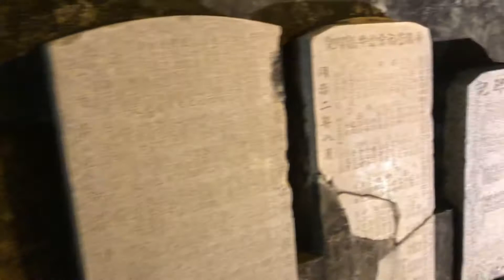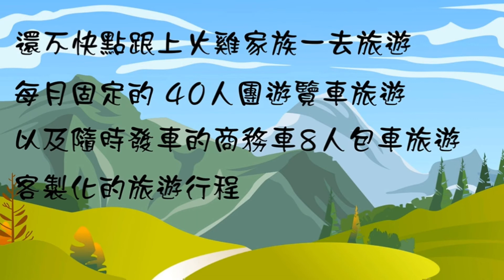【火雞家族Vlog 】澄霖森林味道館、台江國家公園、安平老街、四草游船、德陽軍艦、玄空法寺、西拉雅國家風景區🤗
太另人意外的玄空法寺以各式奇木、雅石、鐘乳石、樹化玉，妝點出深具禪風的庭園， 庭院四處都能看到佛教偈語，搭配精雕細琢的廟堂建築之美，讓觀者獲得平靜的心靈力量，臺灣宗教百景網路票選人氣景觀第一名，嘆為觀止，名符其實，我絕對會再發第二團。

再搭上南臺灣最長吊橋「長興吊橋」，健行之旅完美落幕。